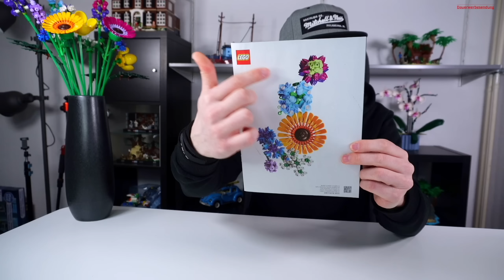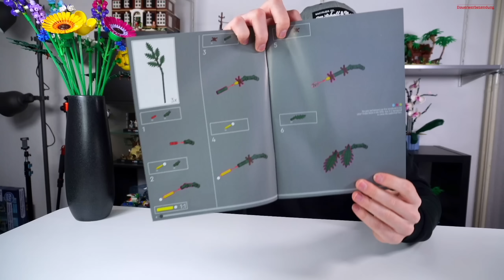Eine sehr geile Neuheit! Warum ich dermaßen überzeugt bin - LEGO® 10313 Wildblumenstrauß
Wollt Ihr auch? Könnt Ihr unter folgendem Link kaufen:
**10313 + 10314

Timesteps:
00:00 - Überblick
01:40 - Warum sind Legoblumen super?
04:03 - Box und Anleitung
06:26 - Der Strauß
07:50 - Alle Blumen einzeln
16:07 - Berühmte letzte Worte